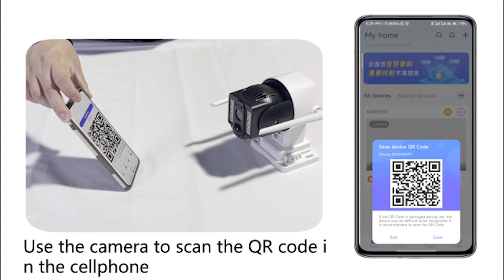YD C 07操作视频